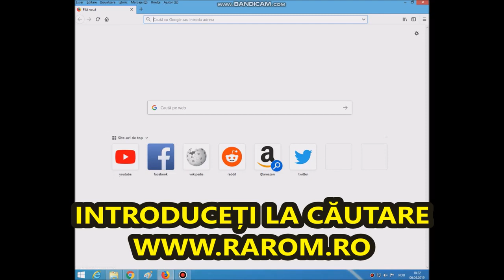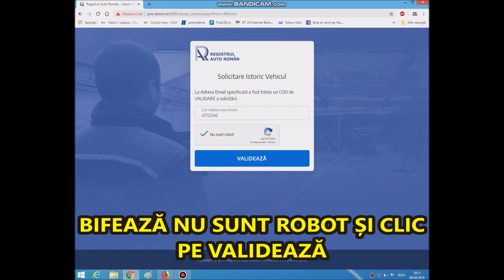Verificare Istoric auto Km reali ITP la masinile second hand inmatriculate in Romania Aplicatie RAR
Aplicație RAR unde poți afla gratis totul despre un autovehicul cumpărat și înmatriculat în ROMÂNIA .